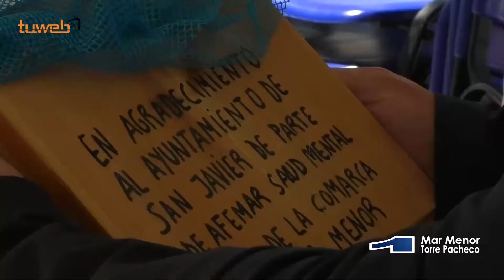02.06.22.El IntTop Mar Menor entrega 2.606 euros a AFEMAR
El alcalde de San Javier, José Miguel Luengo, la concejala de Derechos Sociales, Estíbaliz Masegosa y la decana del Colegio Oficial de Diseñadores de Interiores/Decoradores de la Región de Murcia , CODID-RM, Rosa Sánchez, han entregado los 2.606 euros procedentes de la recaudación por venta de entradas del IntTop Mar Menor que se celebró en mayo, en Santiago de la Ribera, a José Ramón Sáez, presidente de la la asociación AFEMAR, Salud Mental y TEA de la comarca del Mar Menor.

José Miguel Luengo destacó la labor que desarrolla AFEMAR en la comarca y en el municipio de San Javier y agradeció a la decana del Colegio de Diseñadores, Rosa Sánchez, el carácter benéfico otorgado al IntTop Mar Menor, la II Muestra de Diseño de Interior que se celebró durante la primera quincena de mayo en la Casa Barnuevo, de Santiago de la Ribera, organizada por el CODID-RM, con la colaboración del Ayuntamiento de San Javier. La recaudación entregada a AFEMAR procede de la venta de entradas a la exposición con un precio simbólico de 3 euros. La Muestra exhibió las últimas tendencias en diseño y decoración, con un programa paralelo de actividades culturales que organizó el Ayuntamiento de San Javier.